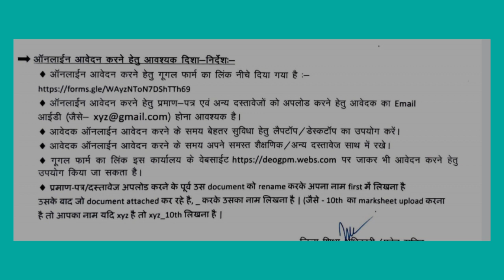गौरेला पेंड्रा मरवाही teacher bharti 2021//online करते समय निम्न दिशा निर्देश